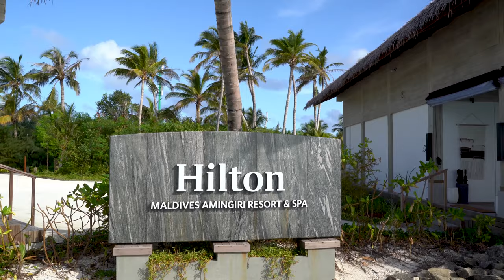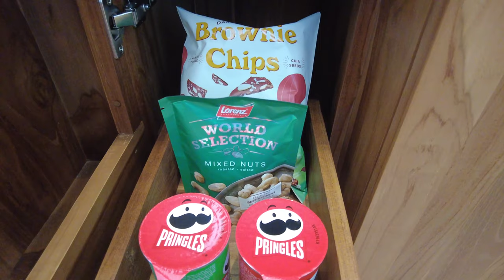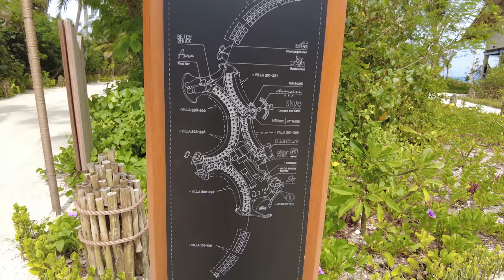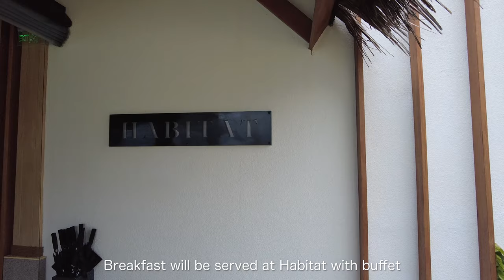Hilton Maldives Amingiri Resort & Spa【Full Tour in 4k】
Promising Hilton's exceptional hospitality, the 109-room Hilton Maldives Amingiri Resort & Spa has a variety of options to meet the needs of every traveler.
The resort is located on a beautiful tropical island in North Male' Atoll. Conveniently located only 25 minutes by speedboat from Velana International Airport, the resort offers warm hospitality and a genuine sense of exclusivity.

"Content"
00:00​ Opening
02:15 Hotel tour
04:51 Room tour
15:32 Hotel tour
42:21 Snorkeling
44:01 Sunset
47:13 Breakfast

Room : 1Bedroom Overwater pool Villa